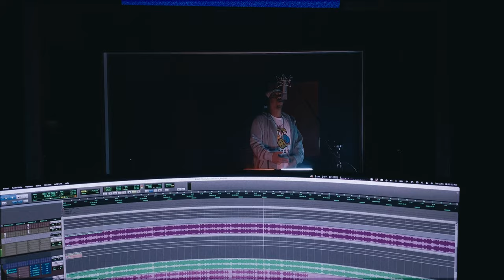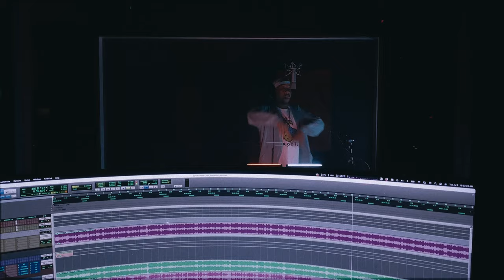Planet Asia - Marvelous Merchant (Official Video)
Planet Asia new video "Marvelous Merchant" produced by Brainorchestra. From album "Medallions Monarchy" Stream/ buy